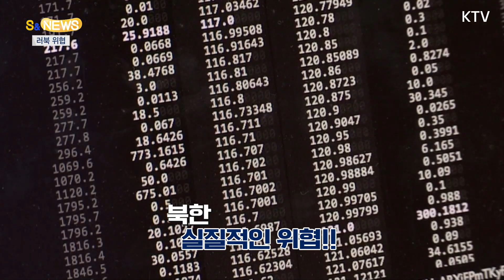북한 해킹에 러시아의 AI? 러북 위협에 나토 긴장(신안보 특집II)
북한의 해킹 능력이야
워낙 많이
보도됐기 때문에
잘 알려져 있지만.

북한의 AI 위협?
이건 또
무슨 내용일까요.

지난 달 25일
영국 런던에서
나토 사이버 안보회의가
열렸습니다.

팻 맥패든
랭커스터 공국상 겸
정부관계장관은
연설에서
북한에 대해
언급했습니다.

"러시아 뿐만 아니라
사이버공간에서
최대 위협 중 일부는
중국, 북한, 이란에서
온다"면서
북한이 AI를 활용해
악성소프트웨어 개발을
촉진하고 있다고
강조했습니다.
새로운
AI 군비경쟁에서
앞서 나가야 한다며
나토의 대응을
촉구한 겁니다.

최근 북한과 러시아는
러우 전쟁을 계기로
한층 가까워진
상황입니다.

영국은 현재
AI안보연구소를
신설하기로 했습니다.
국가 안보에 미치는
AI의 영향을
평가하고,
사이버 안보 도구를
만드는 데
초점이 맞춰져 있습니다.

나토는 이처럼
북한의
실질적인 위협을
논의하고 있는데요.

나토 사이버방위센터에
기여국으로
참여하고 있는
한국에게
북한의 AI 강화는
큰 위협임에
분명합니다.